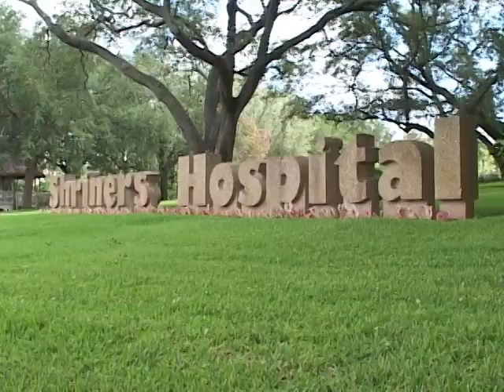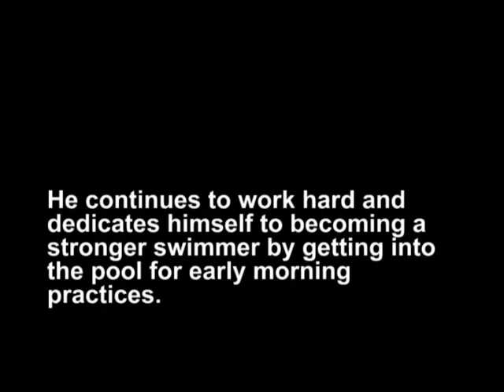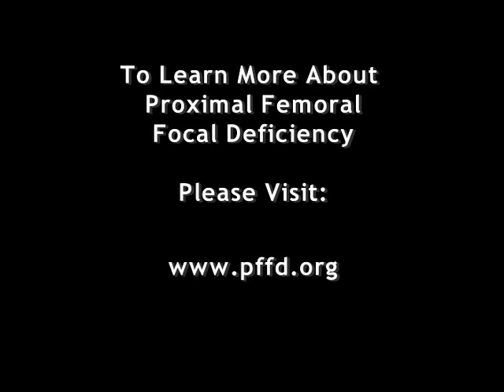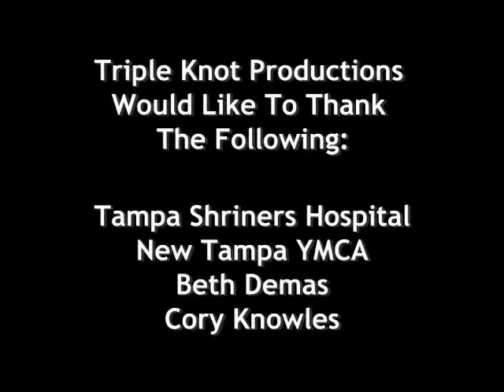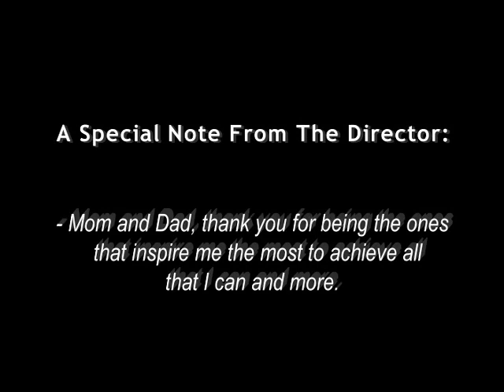Going For The Gold: A Tale of Three Kids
This documentary tells the spirited story of three brave athletes. Tatyana McFadden age 17, Hannah McFadden age 10 and Juan Chavarria age 16, are patients of the Shriner’s Hospital for Children.

Tatyana was born with Spina Bifida, and is unable to use her legs. However, this does not hinder her from participating in physical activities. Tatyana is involved with wheelchair racing, basketball, table tennis and swimming.

Hannah was diagnosed with Proximal Femoral Focal Deficiency. This prevented her left leg from being fully developed. Just like her sister, Hannah loves to participate in wheelchair racing, basketball, table tennis and swimming.

Juan’s diagnosis remains unknown although his condition is very similar to Spina Bifida. Unable to use his legs, he enjoys playing wheelchair basketball but his true passion is swimming.

These three young courageous children don’t allow their disabilities to slow them down or give up hope. Shriners Hospital for Children have been working side by side with them to live their life to the fullest.